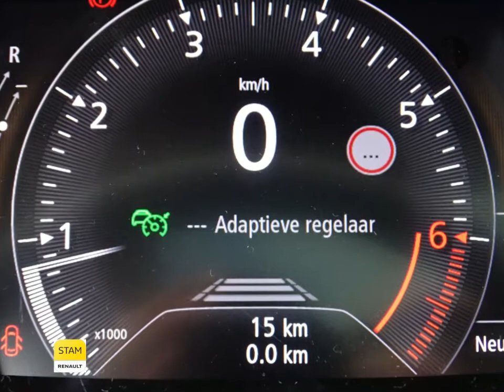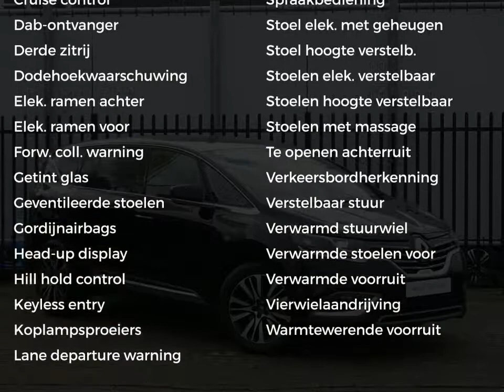Renault Espace TCe 225 EDC Initiale Paris 7p. NIEUW Adaptive Cruise, Winter pack